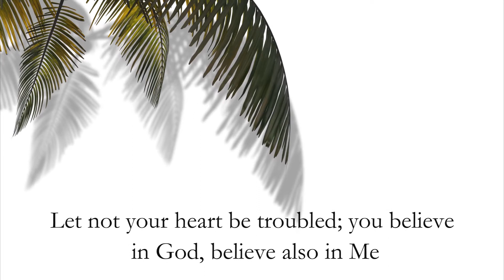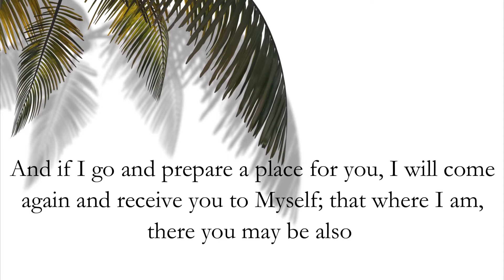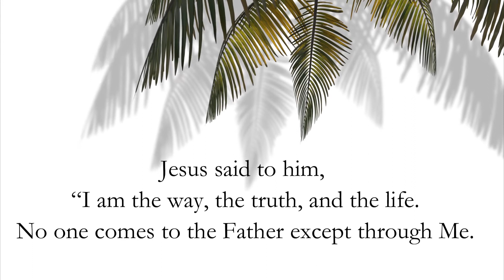TRUTH NEVER FAILS